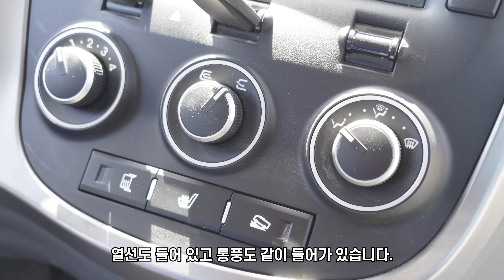일렉시티타운 마을버스 운전 시승기! - 캠핑카로 만들면 진짜 대박! 부드럽고, 강력합니다!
오늘은 일렉시티 타운 버스 운전 시승기입니다! 일렉시티 타운은 마을버스 크기의 전기 버스인데요, 확실히 대형버스보다 운전하기 편했습니다. 특히 대형버스 캠핑카가 부담스러운 분에게는 마을버스 캠핑카 크기가 좋을 것 같은데요, 실제 주행감에 대해서 자세히 말씀드리겠습니다.

00:00 일렉시티 타운
00:18 제원
01:08 옵션
02:11 운전 시승
17:27 2열 시승
19:43 장단점

[무료 시승 기회를 제공받았습니다]